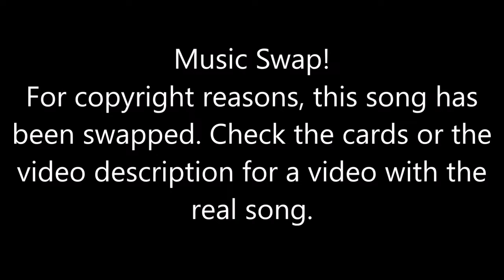Just Dance 2024 [Series] - Titi Me Pregunto (Song Swap) - Megastar